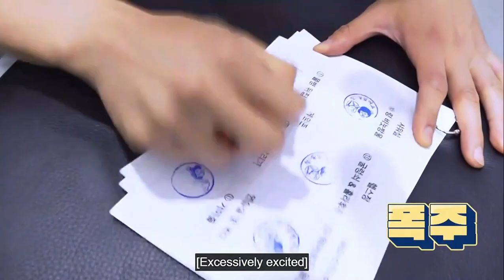Bts Bottle flip Challenge Run Bts 127